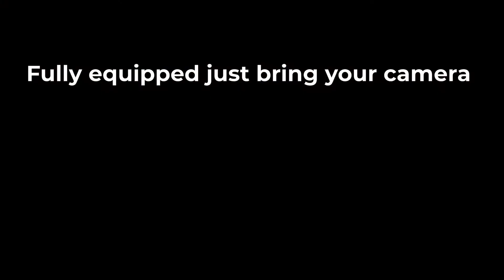Colchester Photo Studio - For hire only £25 p/h